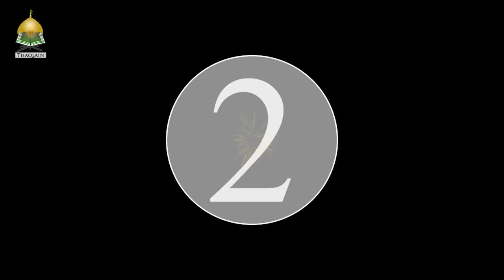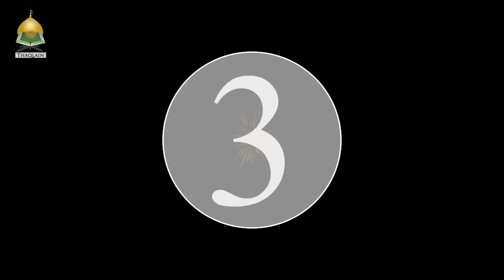4 Spiritual Ways To Relieve Depression During Adversity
Everyone faces periods of adversity often leading to depression, but Allah (SWT) has provided us ways to overcome these negative emotions in simple yet beautiful ways.